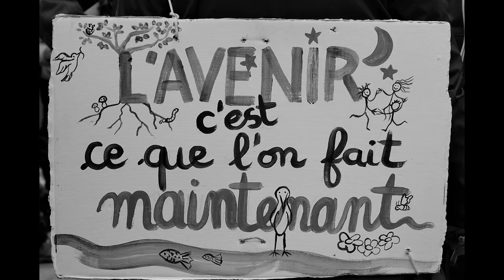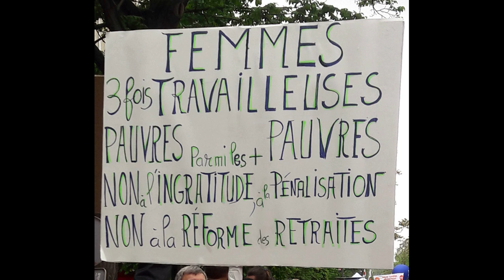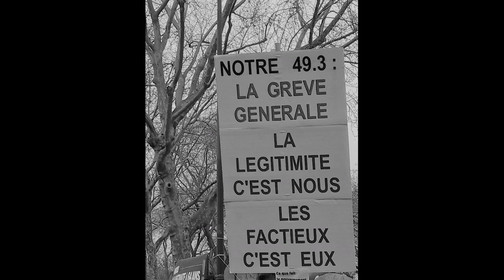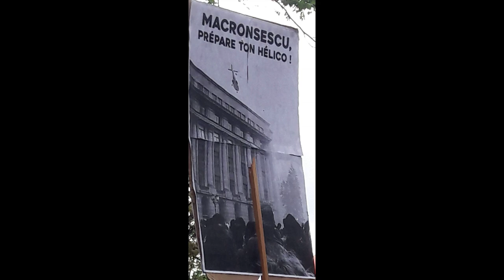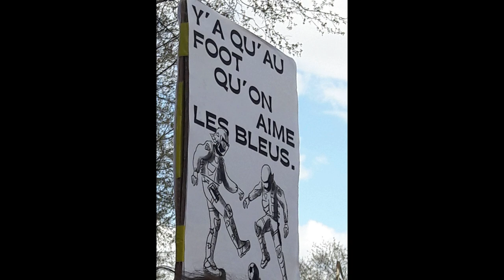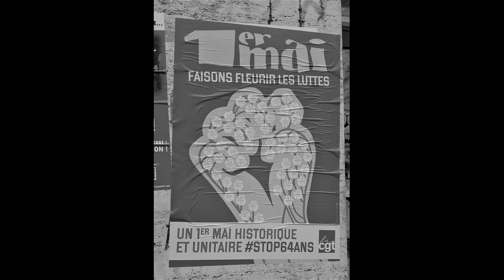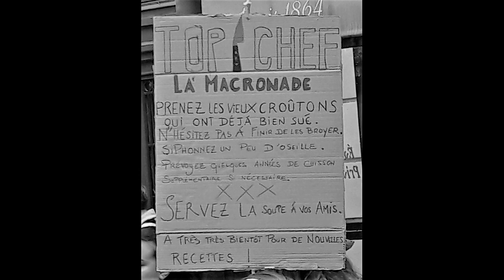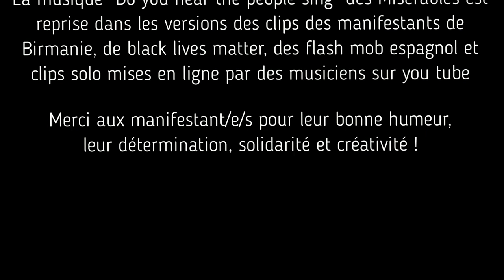Nier le peuple - Photos de Isabelle Russo et Daniel Maunoury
Montage video des photos de Daniel Maunoury et Isabelle Russo réalisées durant les manifestations du mouvement social en France de janvier à mai 2023. Présenter le mouvement sous le prisme de sa créativité démocratique : ou comment une réforme des retraite se transforme en crise démocratique